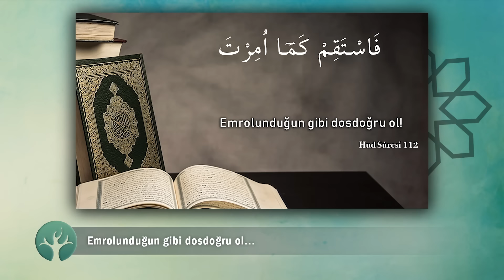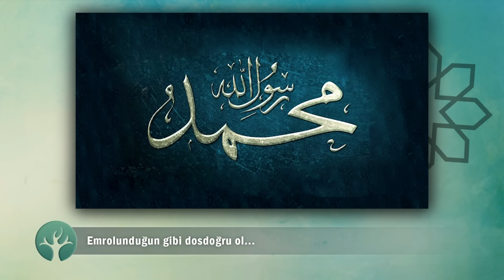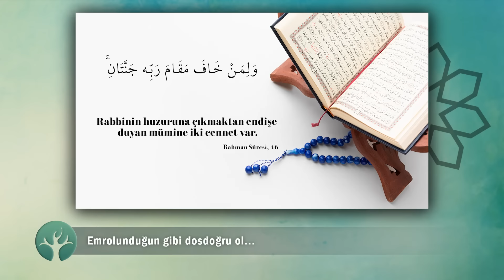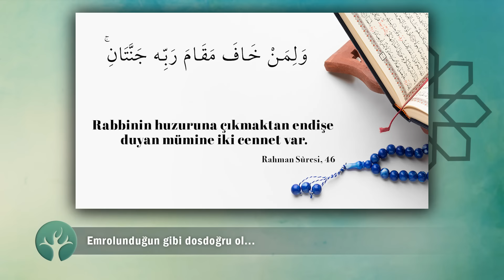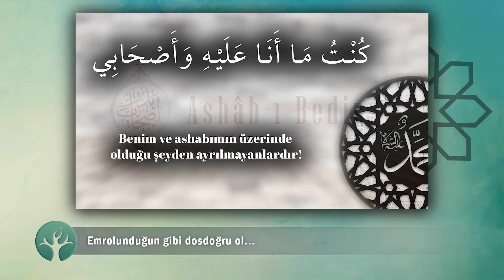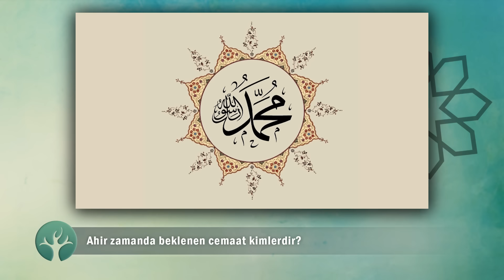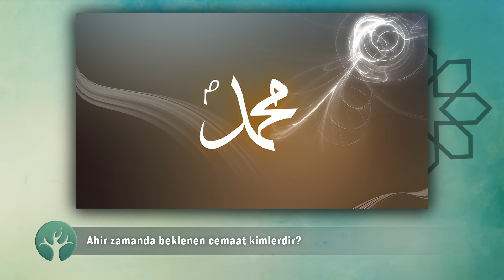Dosdoğru Olun! | Gaybubet Sohbetleri 15 | M. Fethullah Gülen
𝐆𝐀𝐘𝐁𝐔𝐁𝐄𝐓 𝐒𝐎𝐇𝐁𝐄𝐓𝐋𝐄𝐑𝐈̇
M. Fethullah Gülen Hocaefendi'nin 1980 darbe sonrası arandığı dönemde yapmış olduğu sohbetlerden derlenmiştir.

فَاسْتَقِمْ كَمَٓا اُمِرْتَ
Benzeri başka bir ifade başka surede de var. Bu sure-i Hud'da olan ayet-i kerime. Hud sure-i celilesinde Allah celle celaluhu azametle, celaliyle emrediyor ki; Habib-i Zişan'ım emrolunduğun daire ve çerçeve içinde istikamette ol. Bizim için de aynı şey bahis mevzudur.